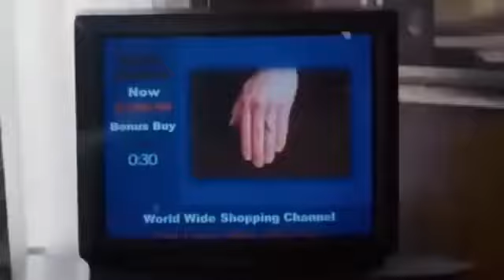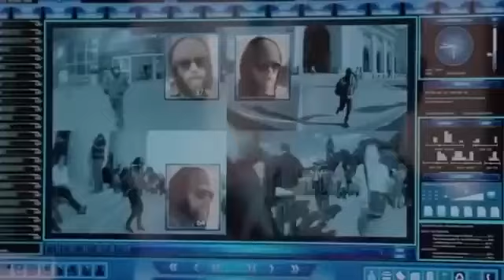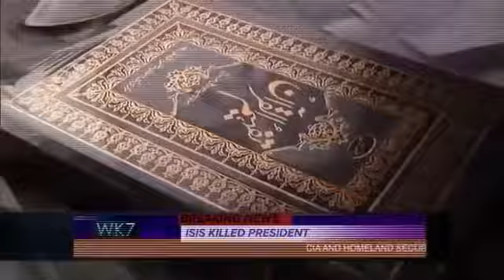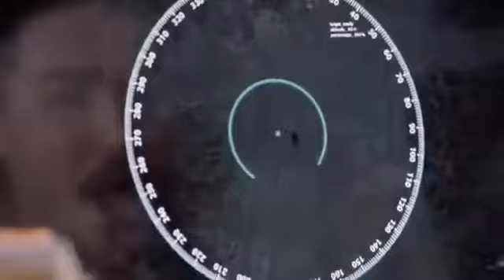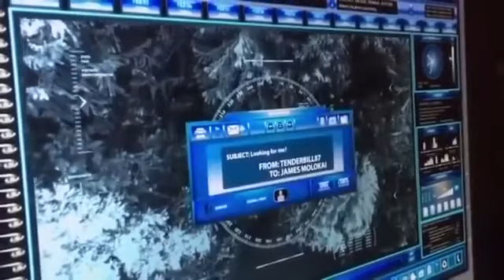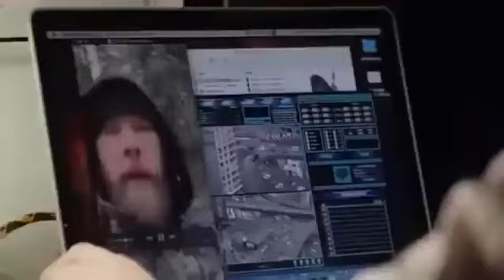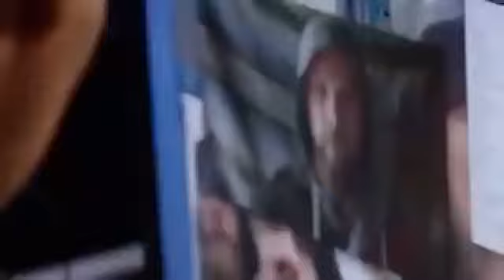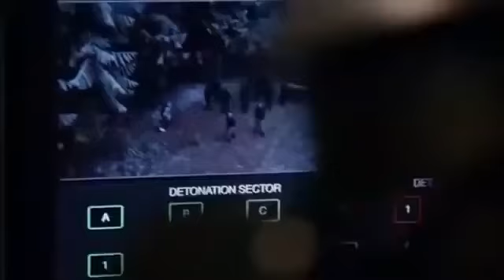dj afro action movie